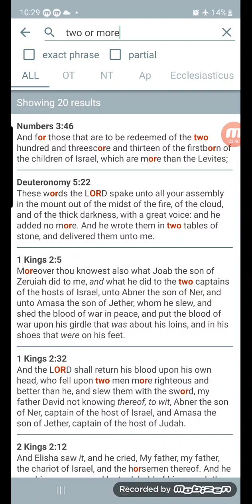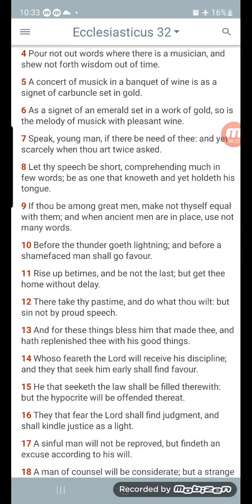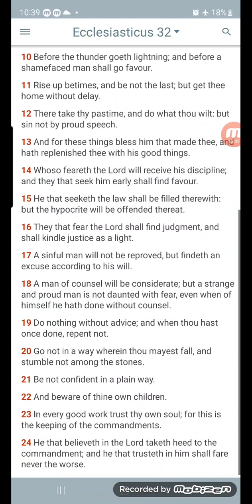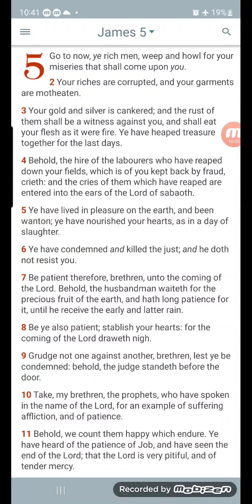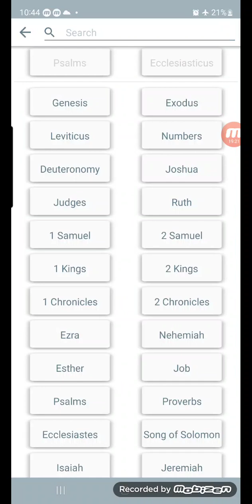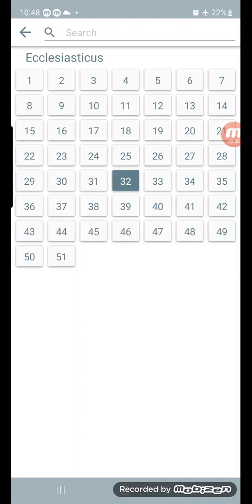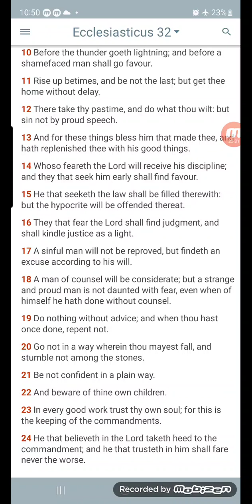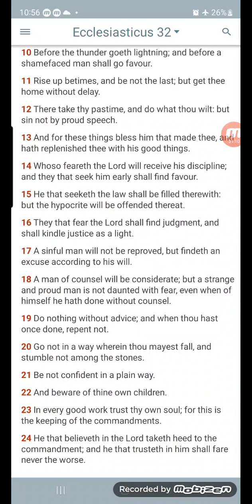SIRACH 32 (WEEKLY WISDOM VOL 7)